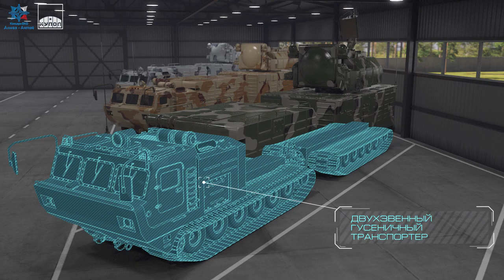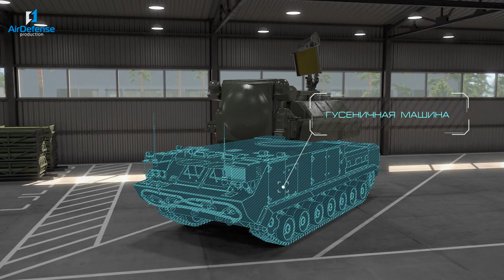Знакомство с ЗРК "Тор-М2ДТ" и ЗРК "Тор-М2"